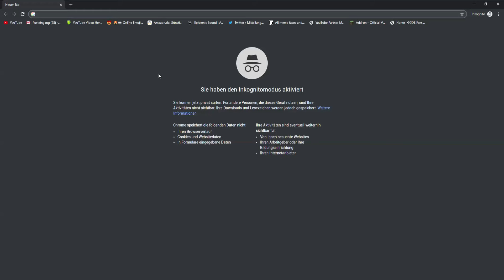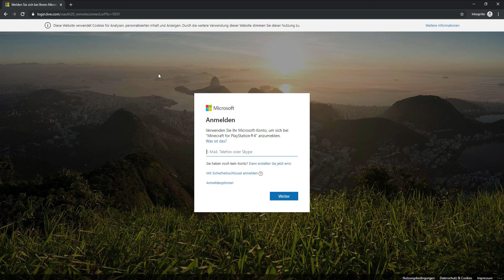PS4 Bedrock: Microsoft Account richtig verknüpfen OHNE Fehlermeldung!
🕹️ ALLE MEINE MINECRAFT ACCOUNT'S:

• OldGenGGDE (PS3)
• SirGGDE (NEU/PS)
• NextGenGGDE (PS4)
• gamingguidesde (PC)

Aufgenommen (Gameplay) mit der AverMedia LGP2*: